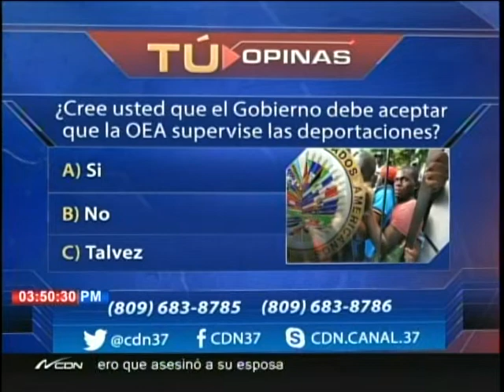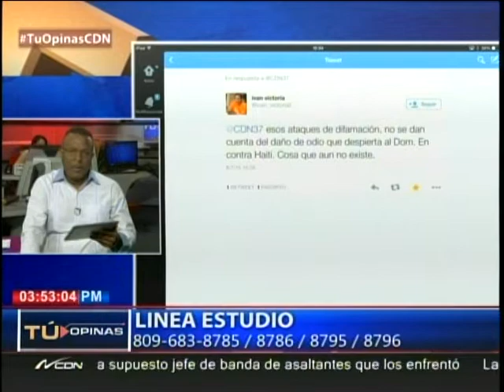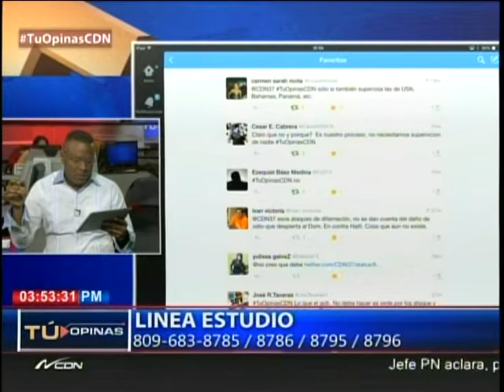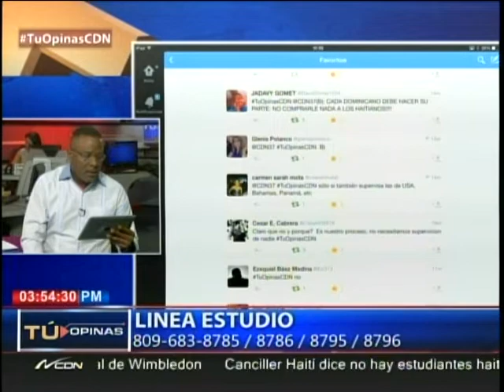¿Cree Ud. que el Gobierno debe aceptar que la OEA supervise las deportaciones de extranjeros? 2